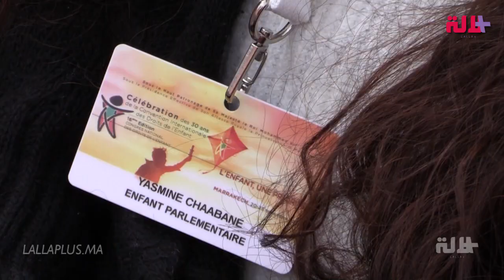تحب القراءة والتعلم.. ياسمين طفلة تحدت إعاقتها بإيجابية وتطمح أن تصبح مفكرة مغربية